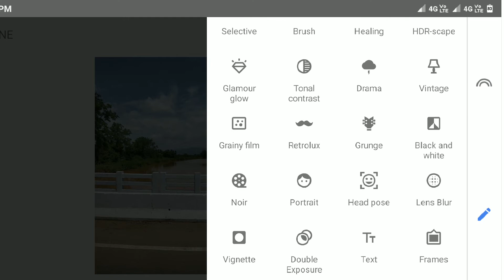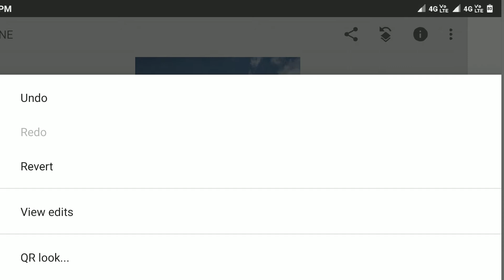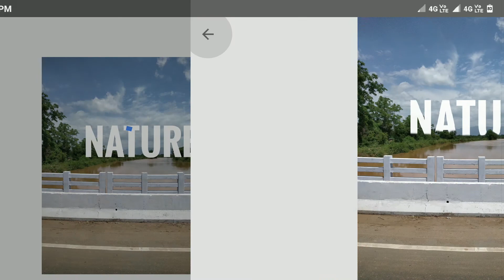TEXT OVERLAY IN SNAPSEED | TWO MINUTES TUESDAY | MANOJ DHINAGAR